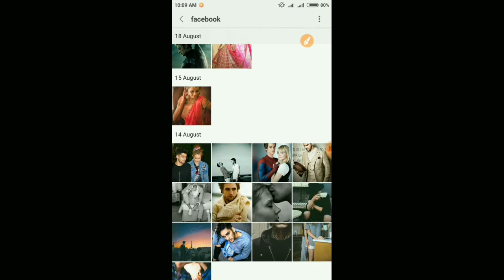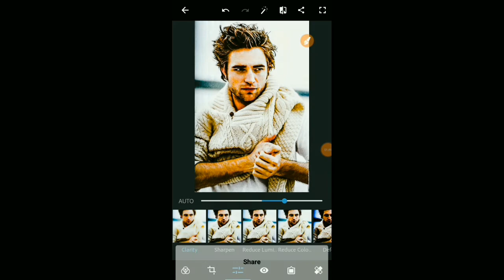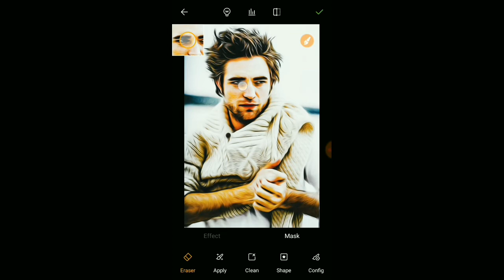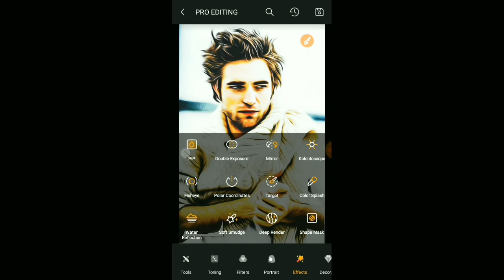Photoshop+tolwiz full EEFIT in mobile 2018